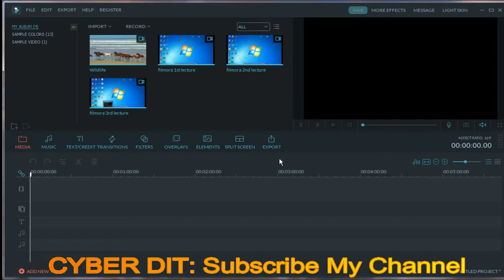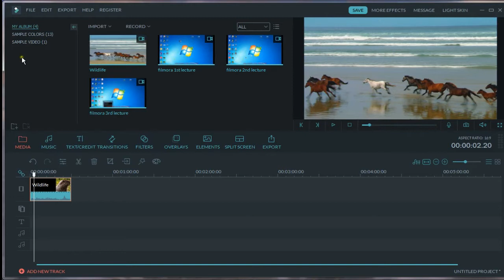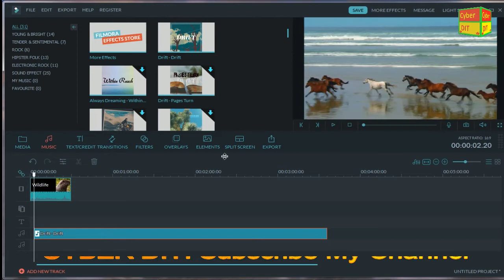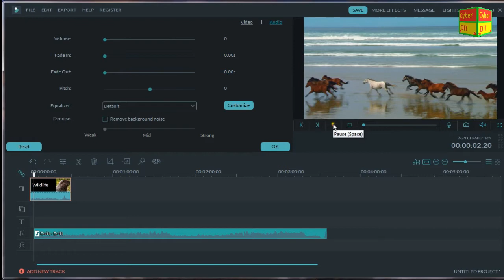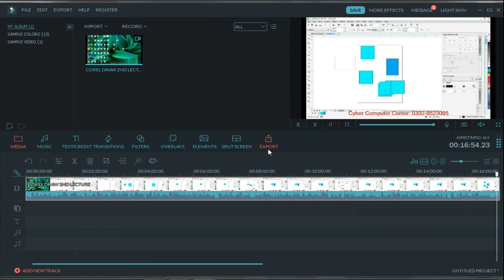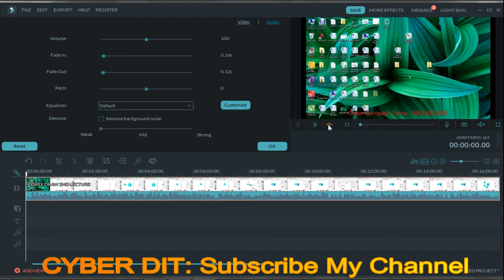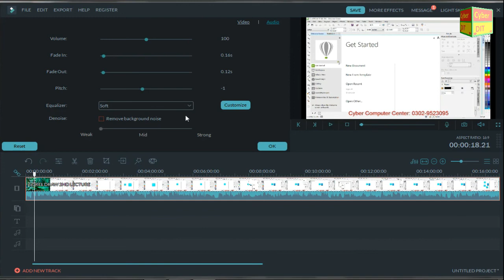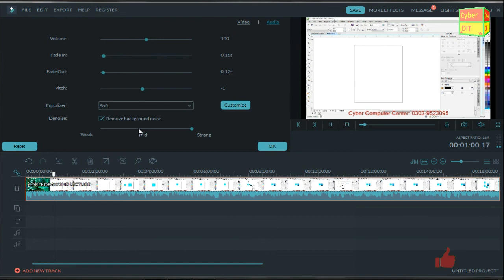Filmora 5th Lecture in pushto Cyber DIT